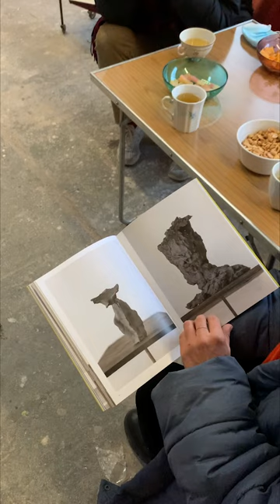StrzeleckiBooks zu Besuch bei Claudia Mann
Anlässlich der neuen Publikation "Habt keine Angst vor mir" zur gleichnamigen Ausstellung im Museum Moderner Kunst Passau haben wir der Bildhauerin Claudia Mann einen Atelierbesuch abgestattet und mit ihr über ihre Arbeit gesprochen.